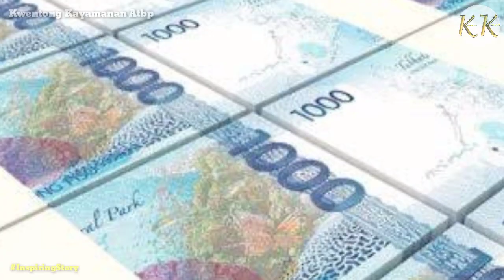LUMANG RELO MILYON ANG HALAGA, PAMANA NG MAHAL NYANG AMA | INSPIRING STORY ❤️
maantig sa napakagandang kwentong ito, na tiyak ay iyong kapupulutan ng aral.

God Bless!